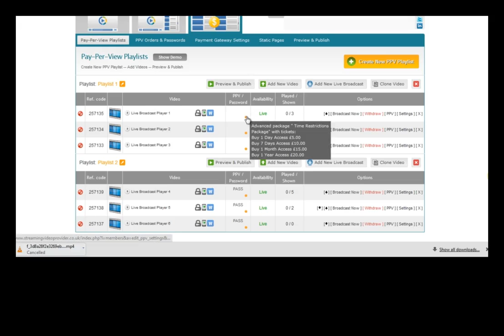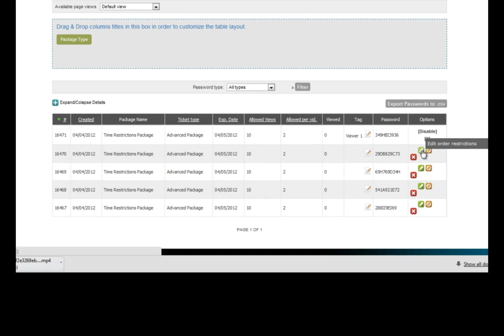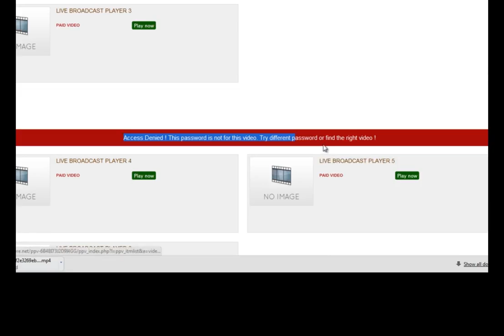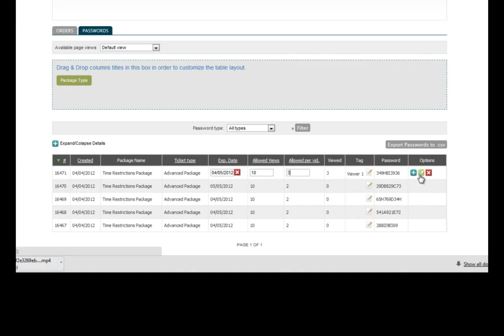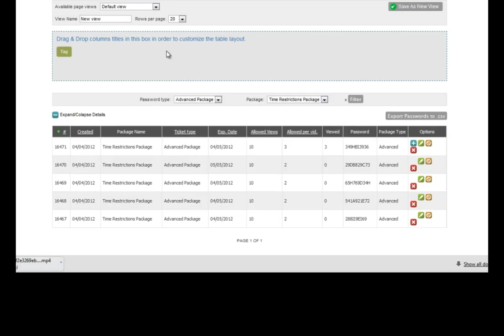How To Set Up Pay Per View To Sell Videos Online & Get Paid Instantly — Pay Per View Streaming Pt. 3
Part 3 of the complete guide on how to set up Pay Per View Hosting on your website. We use StreamingVideoProvider for this

MORE RESOURCES

ABOUT STREAMING VIDEO PROVIDER
We help organizations of all sizes publish, protect and monetize their live and on-demand video content.

In these videos you will learn how to create all the different types of Pay Per View videos Its a great alternative to YouTube and ustream which allows any customer to create their own Pay Per View videos. StreamingVideoProvider is a per per view platform that comes with Live Streaming options and Video on Demand options.

So if you want to know how to sell or rent your videos or how to sell event tickets online, just watch this short tutorial and you’ll be on your way.